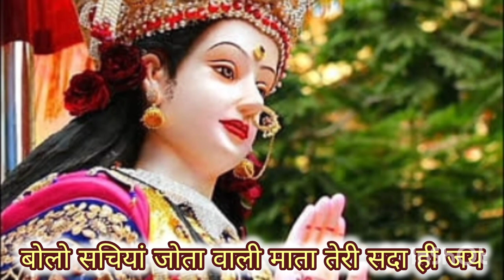navratri bhajan || नवरात्रि || मंदिर में जयकारे लगा कर देखो ❤मां दुर्गे को मानो इस भजन के माध्यम से🚩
मां दुर्गा कीर्तन मंडली में आप सभी का स्वागत है अगर हमारा भजन पसंद आए तो प्लीज हमारे चैनल को सपोर्ट करें लाइक करें शेयर करें हो सके तो चैनल सब्सक्राइब जरूर करें

धन्यवाद🙏🙏🙏🙏